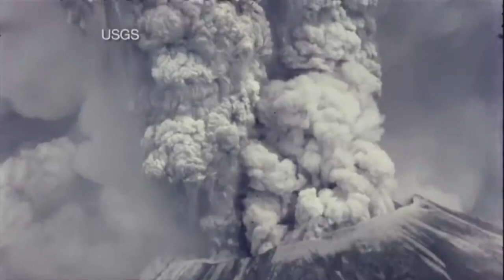INCREDIBLE VOLCANO ERUPTIONS Caught On Camera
Hi guys. Thanks for visiting this video. Hope you enjoy it, enjoy watching :)

VOLCANO ERUPTIONS